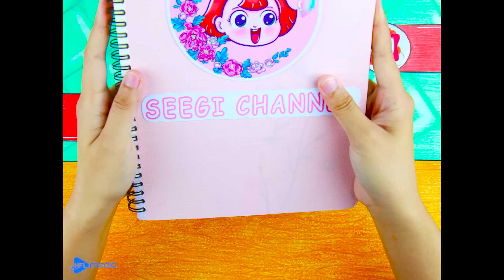Social Trend: Dress The Princess 👗| Seegi Nursery Rhymes & Kids Songs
Welcome to the Amazing Seegi - Nursery Rhymes!

If any owners have an issue with uploading content, it will be considered and deleted immediately with our right.